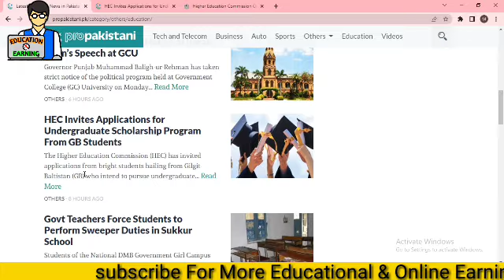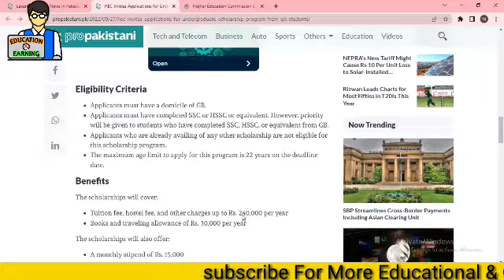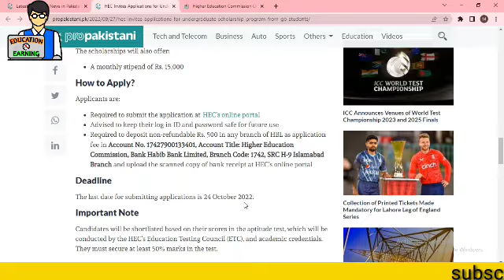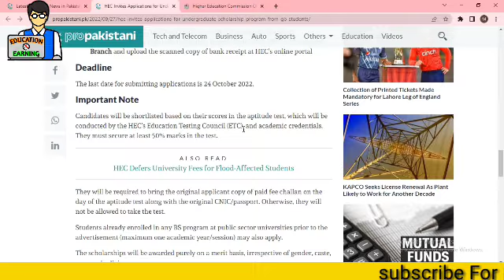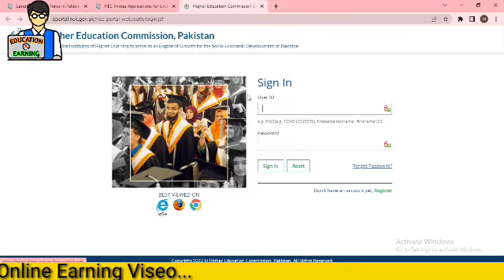HEC Undergraduate Scholarship :: MBBS BDS Scholarship